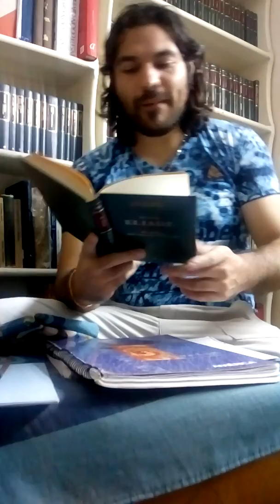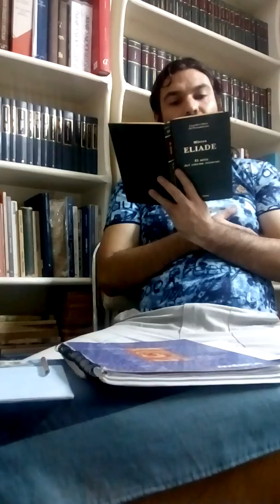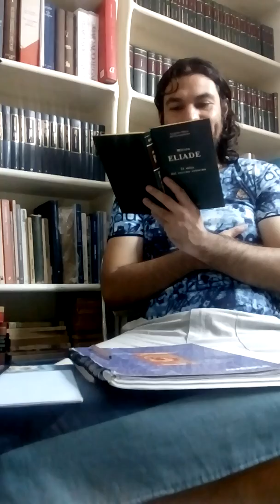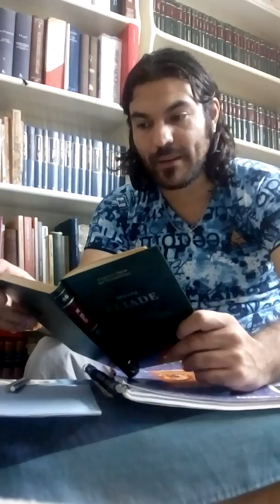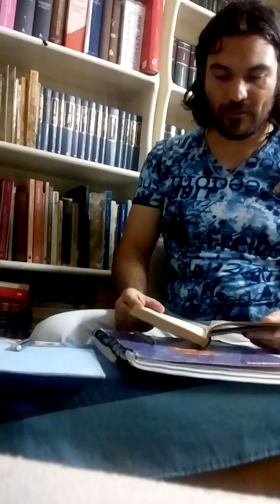La metafora del centro. arqueología arcaica. (Jonathan Ramos)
Mircea Eliade